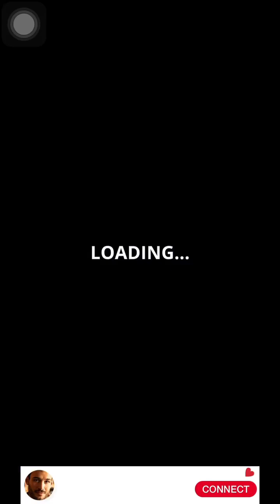Twerk Race 3D Gameplay Part 1